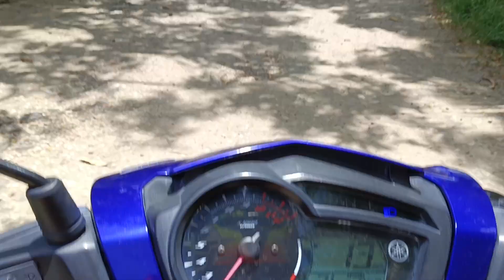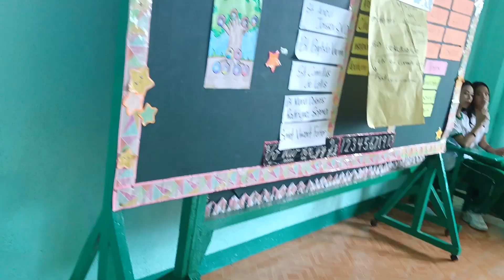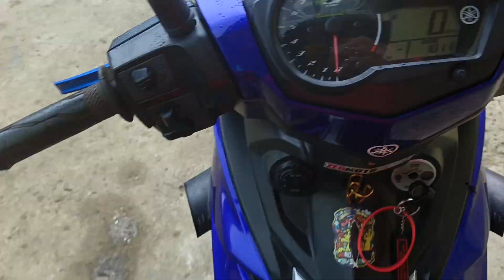bringing snacks for Queen Rianne 😁😁😁